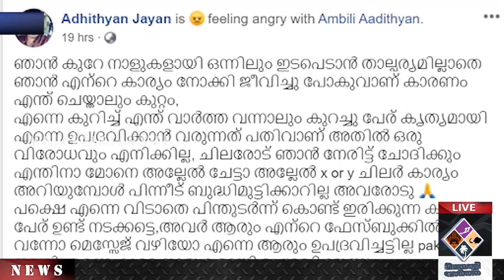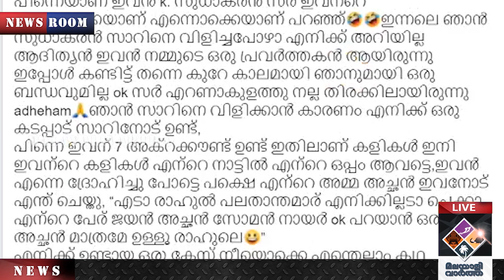Aadhithyan Jayan ഈ റാസ്കൽ എന്നെ കുറേ നാളുകളായി ഉപദ്രവിക്കുന്നു! സഹിക്കുന്നതിലും മേലെയാണ്